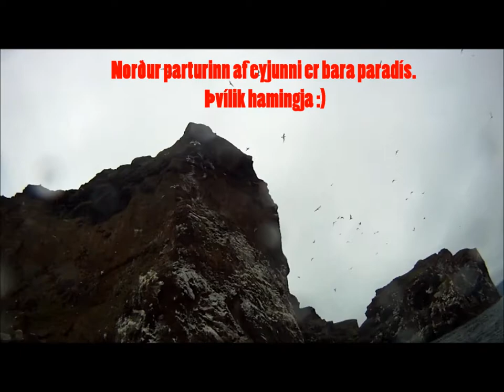Drangeyjar rúntur á sæþotu - little trip to island Drangey on my jetski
Skrapp á Seadoo 3D Di jetski til Drangeyjar frá Sauðárkrók. Með bensín stoppi hjá Drangeyjar ferðum.